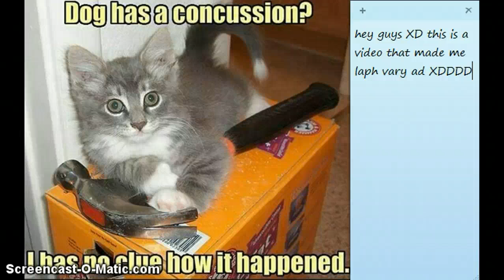AFV very funny -must see-